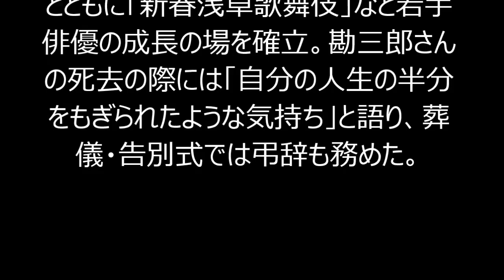坂東三津五郎さん死去 ５９歳、すい臓がん！！！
歌舞伎俳優の坂東三津五郎（ばんどう・みつごろう、本名・守田寿＝もりた・ひさし）さんが２１日にすい臓がんのため都内の病院で死去していたことが、２２日わかった。５９歳だった。２０１３年９月にすい臓がんの摘出手術を受けたが、療養後の昨年４月に舞台復帰。だが、９月には１２月に控えていた主演舞台の降板を発表。復帰を目指し、闘病を続けていたが、再び舞台に立つことはかなわなかった。
　父親ゆずりの確かな芝居と舞踊の名手であると同時に、さわやかな口跡でも人気を集めた三津五郎さん。一日も早い舞台復帰を目指して闘病を続けていた名役者が、あまりにも早くこの世を去った。
　１３年９月に約４時間にわたるすい臓がんの手術を受け、すい体尾部（すい臓の中央より十二指腸から離れた部分）と脾（ひ）臓を摘出。１０月に行われた会見では「今後も勇気をふるって、病に打ち勝つ努力を続けていきたいと思います」と力強く決意を語っていた。
　手術後は治療と休養に専念。昨年３月に行われた会見では、酒、タバコを断ち、毎朝ラジオ体操で始まるなど生活の変化や、セブ島でシュノーケリング、沖縄でゴルフなど療養生活の内容を明かし、「“リゾート療法”で体調は大変いい。生かされていることに感謝」と回復ぶりをアピール。４月の「壽靱猿（ことぶきうつぼざる」で舞台復帰した。
　だが同年９月、１２月に上演予定だった主演舞台「芭蕉通夜舟」を、医師から「加療の必要あり」と診断されたため降板。がんの再発や転移ではないと説明し「しっかりと体をケアし、再び良い舞台をお見せできるよう努力して参りたいと存じます」と語っていたが、復帰はかなわなかった。
　１２年１２月に亡くなった中村勘三郎さん（享年５７）とは、同い年で幼なじみとしてしのぎを削り、勘三郎さんの企画に名を連ねることも多かった。歌舞伎界の行く末を真剣に考え、さまざまなアイデアを生み出した勘三郎さんとともに「新春浅草歌舞伎」など若手俳優の成長の場を確立。勘三郎さんの死去の際には「自分の人生の半分をもぎられたような気持ち」と語り、葬儀・告別式では弔辞も務めた。
　歌舞伎で活動する傍ら、映画やテレビにも精力的に活動。昨年にはＴＢＳ系ドラマ「ルーズヴェルト・ゲーム」で病気療養後初めてドラマにレギュラー出演した。また、城郭巡りを趣味とするなど大のお城好きとして知られ、ＢＳ朝日「坂東三津五郎がいく　日本の城ミステリー紀行」が１５日にも放送されていた。
　私生活では２度の結婚と離婚を経験。女優の寿ひずる（６０）との間に生まれた長男の坂東巳之助（２５）は、歌舞伎界の次世代を担う存在として台頭してきた矢先だった。
　勘三郎さん、１３年に亡くなった市川団十郎さん（享年６６歳）に続き、歌舞伎界はまた大きな柱を失ってしまった。
　◆坂東三津五郎（ばんどう・みつごろう）本名・守田寿（もりた・ひさし）。１９５６年１月２３日、東京都生まれ。９代目坂東三津五郎の長男で、６２年に５代目坂東八十助を名乗り初舞台。２００１年１月、東京・歌舞伎座の「壽曾我対面」などで１０代目三津五郎を襲名した。女優の寿ひずる、元アナウンサーの近藤サトと結婚するが離婚。寿との間に一男二女があり、娘（守田菜生）は女優、息子は二代目坂東巳之助。池上季実子はいとこに当たる。屋号は大和屋。

芸能総合,歌舞伎,訃報・おくやみ

・中村獅童、坂東三津五郎さん死去に沈痛　映画『振り子』東京凱旋試写会 舞台挨拶